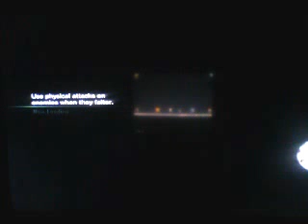Resident Evil Revelations Episode 21- Dense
I talk about how dense I am while trudging along with the story.